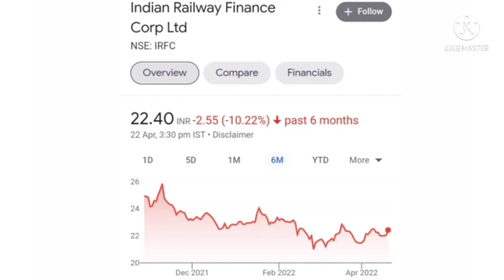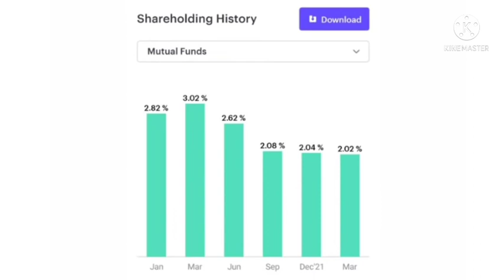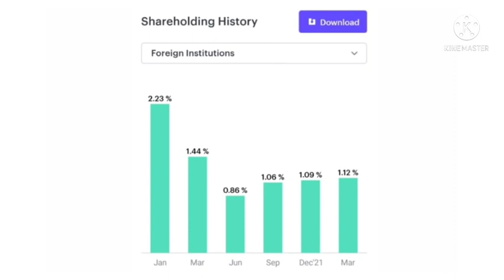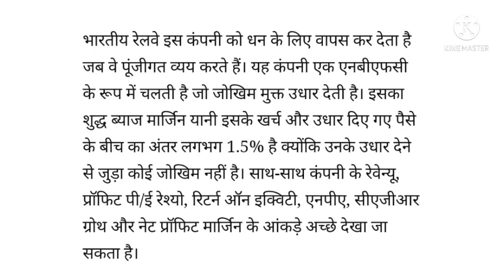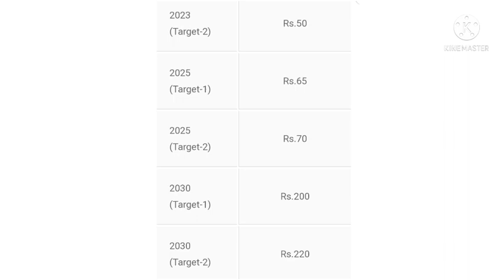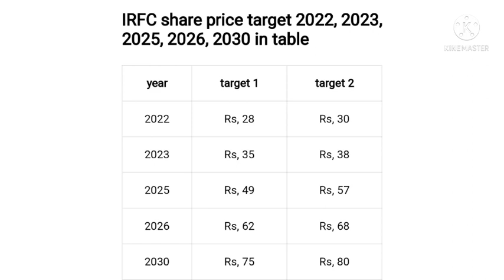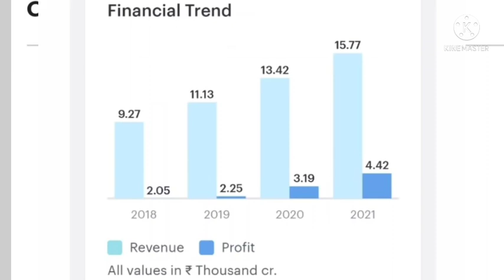IRFC share news